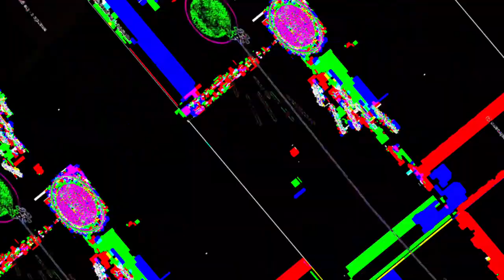[EPILEPSY WARNING] Movie 23 05 21 15h23m40s *Photosensitivity Warning*